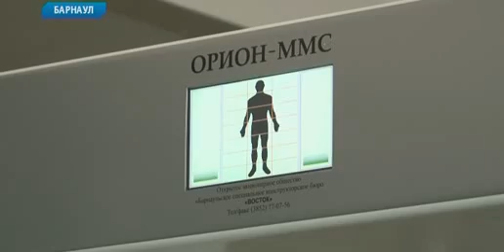Пассажиров и их багаж будут досматривать на всех видах транспорта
Пассажиров и их багаж будут досматривать на всех видах транспорта. Вступил в силу соответствующий закон.

На вокзалах Барнаула осматривать пассажиров и личные вещи будут спецподразделения МВД. В их арсенале есть специальные сканеры и металлодетекторы. Пассажиров, которые откажутся от осмотра, в транспорт не пустят.